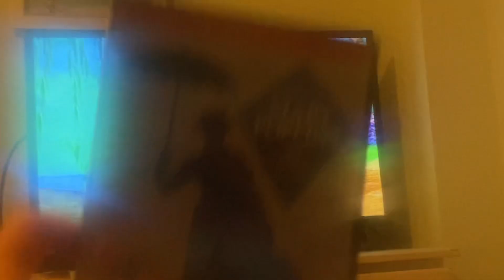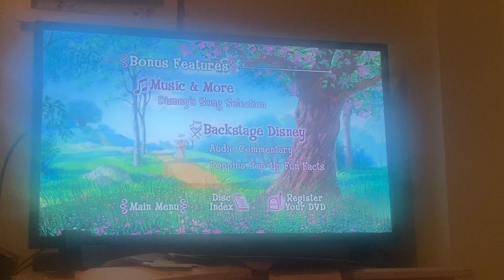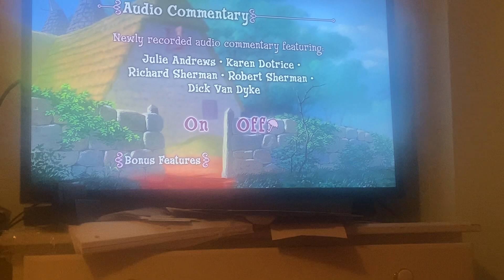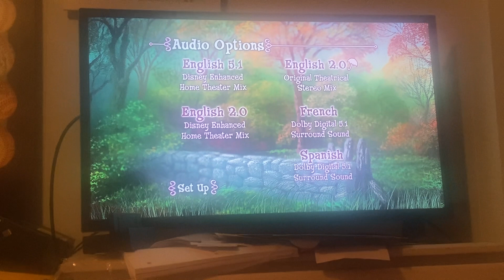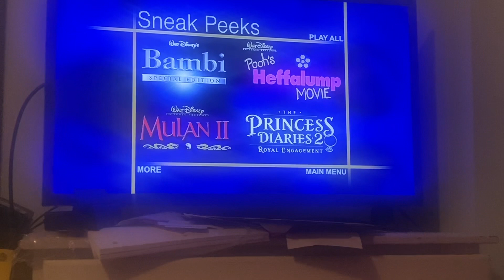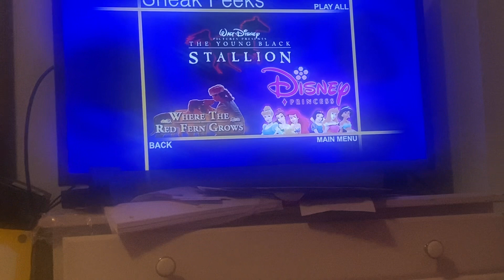Mary Poppins 40th anniversary edition 2004 DVD menu walk-through disc one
I will be doing Mary Poppins 40th anniversary edition of disc 2 tomorrow, so yeah “split spot” ￼